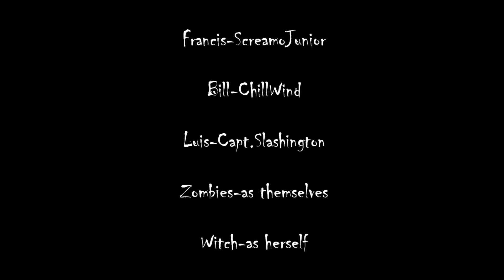L4D1-We're Boned!!!!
Finally after all this time here's some Left 4 Dead!
(also I don't own the ending credit music.)

Show some love for these Channels!!